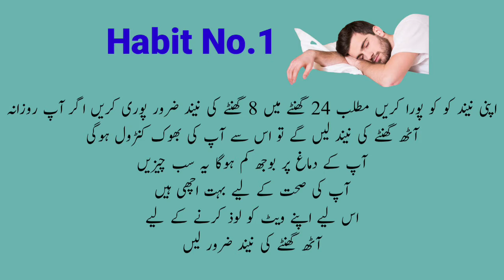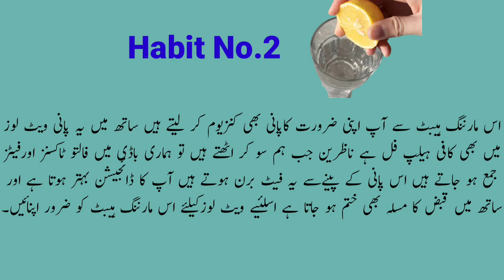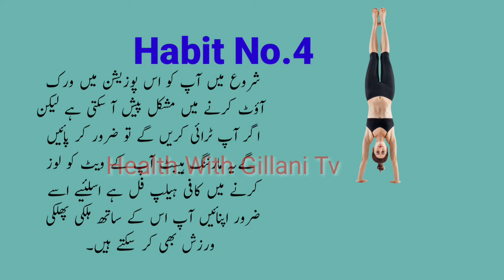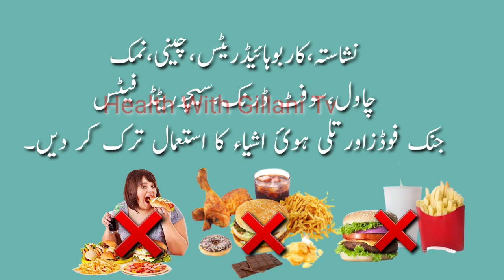05 Fat Cutter Morning Habit In Urdu & Hindi|Wazan Kam Karne Wli 5 Adatein.......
05 Fat Cutter Morning Habits...
1.Drinking Lemon+Honey  Water.
2.Daily 8Hour Sleep in 24Hours.
3.Handstand Workout in Morning.
4.Dont Skype Breakfast.
5.Don't Use Fatty Drinks And Foods.
 Apply this Morning Habits And Get Weight Loss 10 kg in 7 Days.